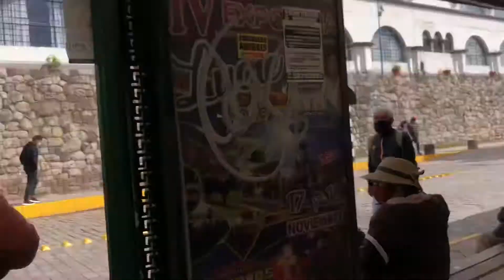Mercado San Pedro - Cusco D5